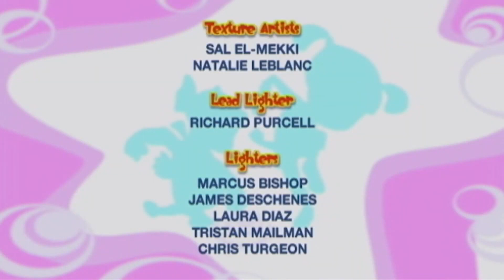🌈💜 Il Formidabile Mondo di Bo - Il ladro di peluche 🌈💜